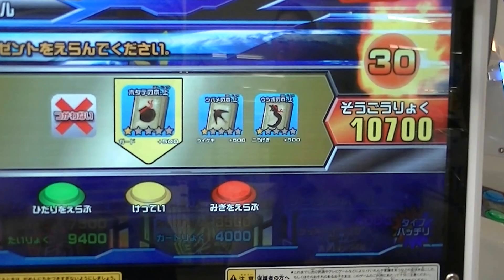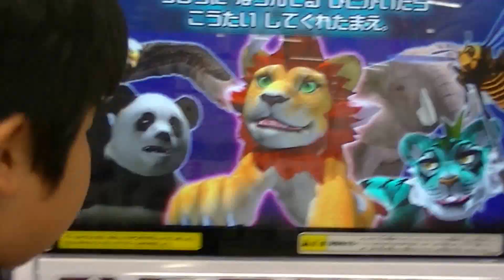ｸﾞﾚｰﾄｱﾆﾏﾙｶｲｻﾞｰ闘獣武闘会ｶｲｻﾞｰｵﾘｵﾝ杯福岡大会準決勝戦②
２０１３年５月６日（月・祝）撮影
場所：福岡県サンリブ遊遊パーク折尾店
　福岡県内での開催は、この日、この会場のみ( ..)φメモメモ
先着順：参加者６名
条件：年齢制限なし（フリーの部）
デッキルール：自己申告なしの何でもＯＫ（チェックもなし）

コウキ準決勝。
１回戦の弟くんに勝利

今度は、おねえちゃん（姉）の登場です(#^.^#)
女の子とはいえ、かなりやりあげてる感じ（●＾o＾●）

小学生らしい、また１秒前までギリギリでのボタン押しの駆け引き炸裂！！！
お互い心理作戦攻撃です(~o~)
小学生でもなかなか見てて凄い勝負です。
萩アストラ大会決勝を思い出しましたね( ..)φメモメモ

もつれましたが、コウキ勝利!(^^)!
これで、夢の兄弟決勝戦対決が実現しました(^^)/

女の子が、おかあさんの元へ走り泣いていたので、申し訳なかったですm(__)m